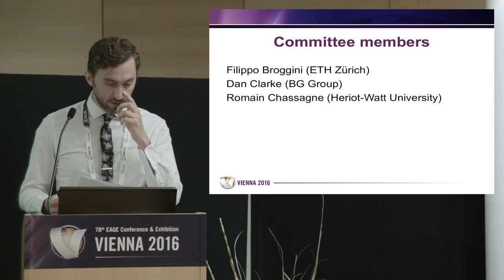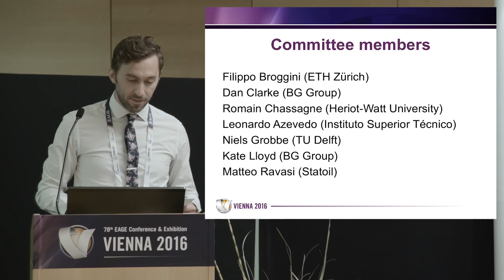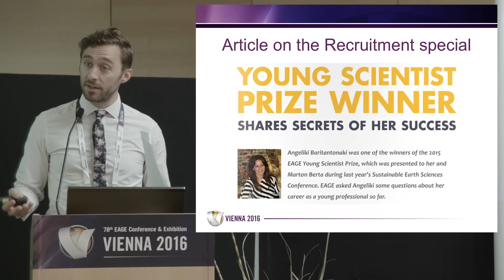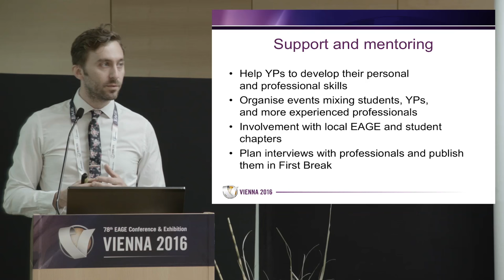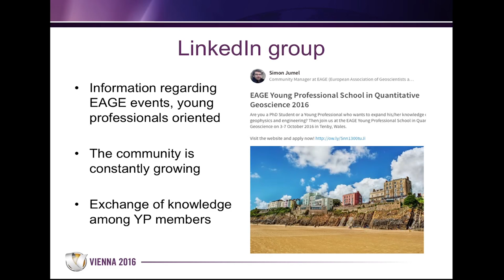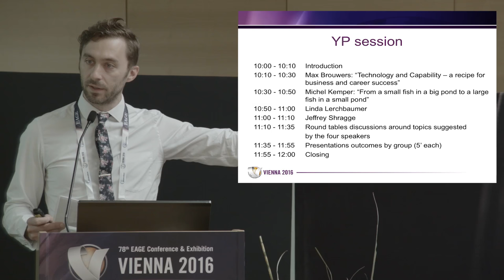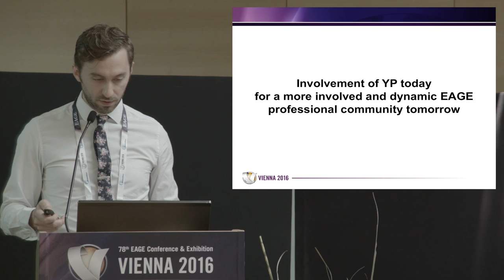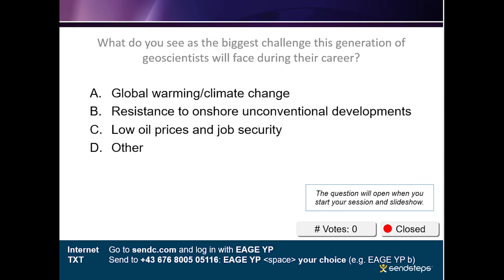Special Session EAGE Young Professionals Vienna 2016 - Part 1: Introduction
During the 78th EAGE Annual Conference & Exhibition (Vienna 2016), EAGE and the Young Professionals committee offered a special session which featured inspiring speakers, focusing on soft-skills and taught participants how to put everything they learned into practice.